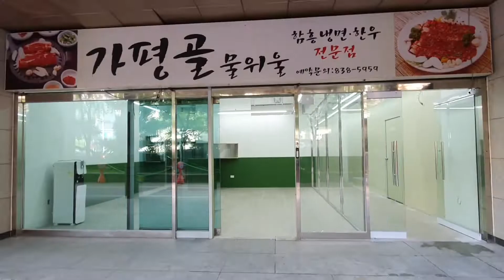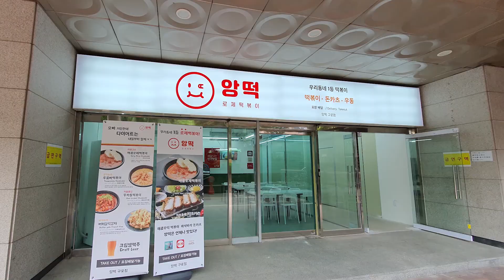주방백서 구로구 분식전문점 오픈 Opened a snack shop in Guro-gu, Seoul, Korea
주방백서 구로구 분식전문점 오픈
Opened a snack shop in Guro-gu, Seoul, Korea